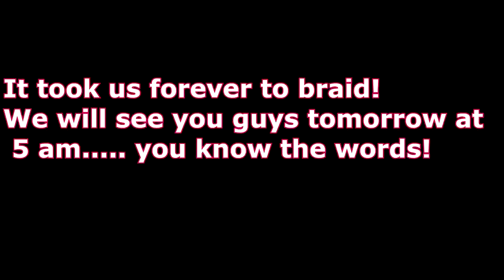OUR HORSES HATE BATHS! GETTING READY FOR A HORSE SHOW! Day 205 (07/24/20)